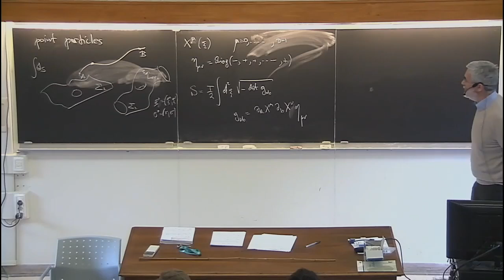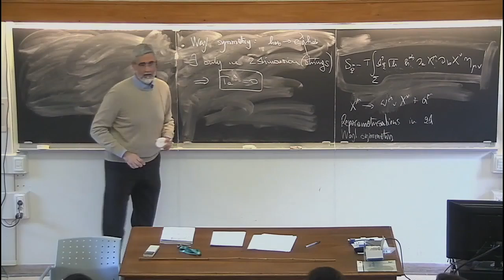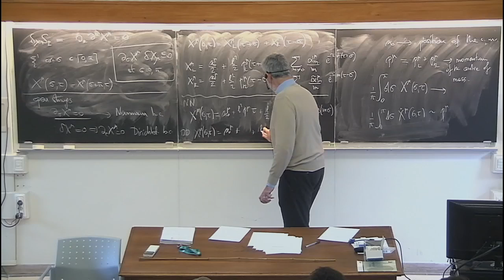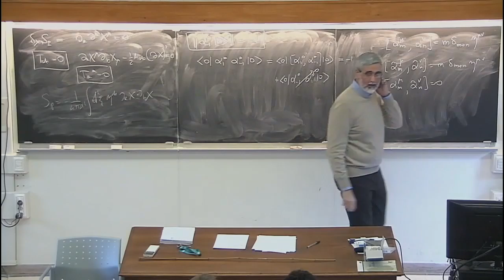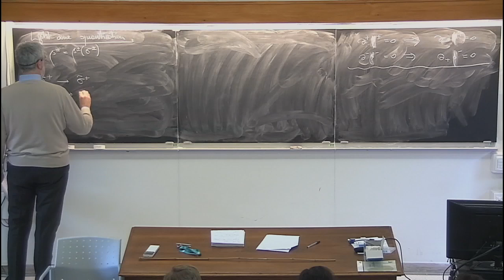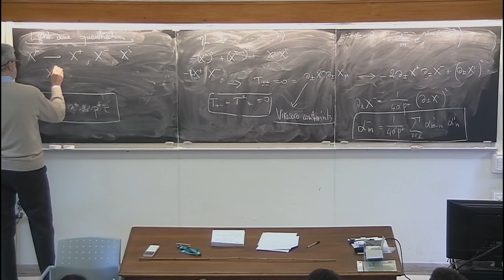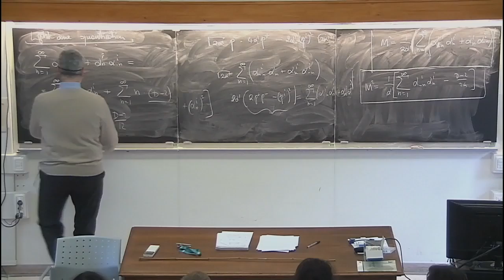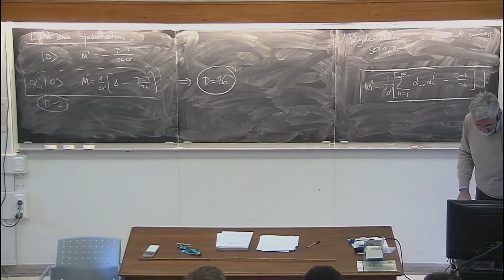Laces 2015: Introduction to Superstring Theory, Part I (C. Angelantonj, Lecture I)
This is the first of five lectures delivered by C. Angelantonj on  "Introduction to Superstring Theory, Part I" during  Laces 2015 at GGI in Florence.